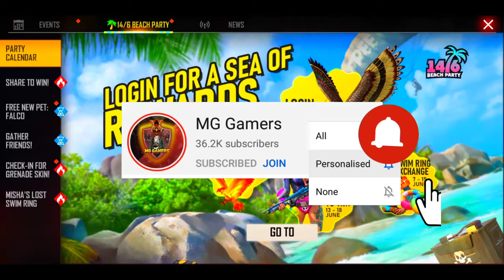HOW TO GET FALCO PET IN FREE FIRE | FREE FIRE BEACH PARTY EVENT